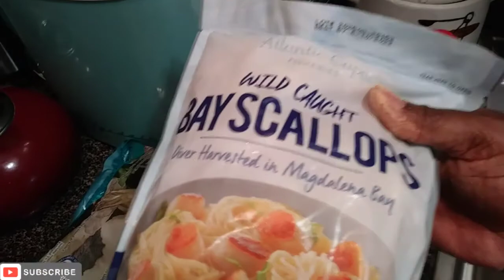Deep Fried Seafood Platter Muckbang/Eating Show!!!!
Happy ☺ Wednesday Guys.
On today's menu is.. Deep Fried Fish, Shrimp, Scallops, Soft Shell Crab And Hush Puppies.. I hope you all enjoy this video. I really love and appreciate you all...